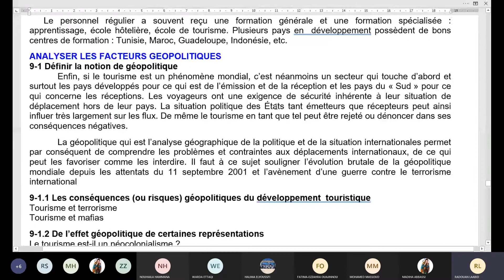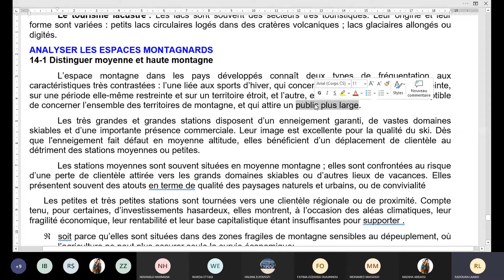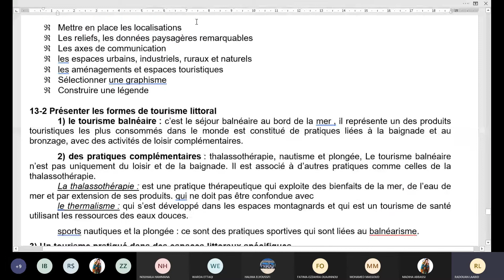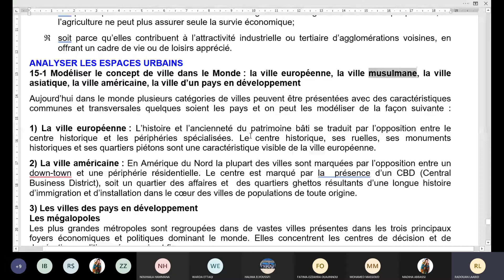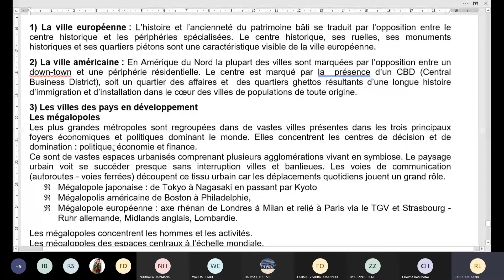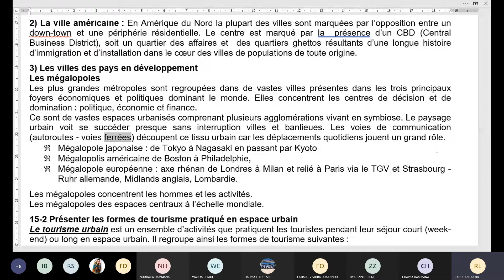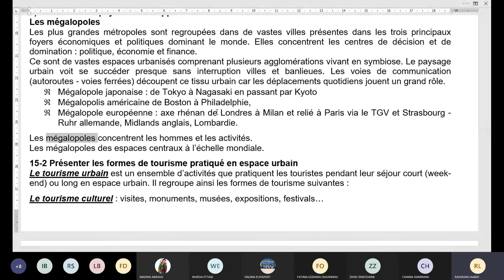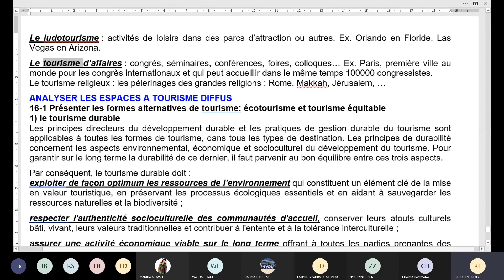AV 201 GEOGRAPHIE INTERNATIONAL 06 01 2021